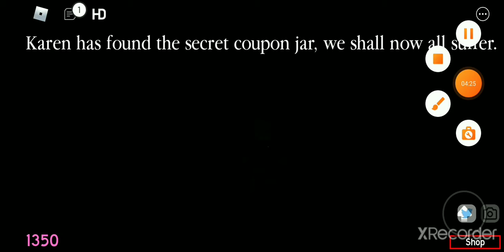Roblox Karen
Today in roblox Beast plays karen and dies of screaming

Follow me on roblox username BeastBryson_YT